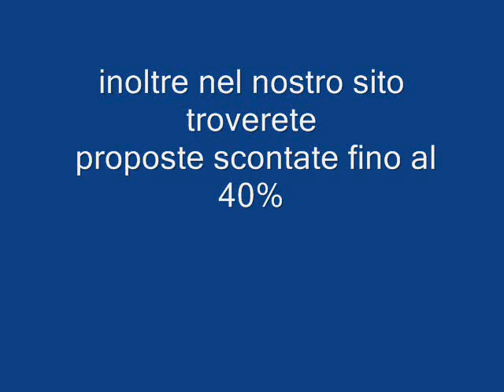NYCE CLUB SPORT VILLAGE SARDEGNA galadriel viaggi Pieve di Soligo 04381796937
Il Nyce Club Sport Village è situato in posizione panoramica e tranquilla, è inserito in un'incantevole oasi faunistica tra il verde della macchia mediterranea, la lunga spiaggia dorata e il fiume Coghinas e dista 6 km da Badesi. E' costituito da un corpo centrale e da alcune unità abitative adiacenti di recente costruzione dove sono ubicate le camere Standard e da una dependance dove sono inserite le Bicamere Family. Le comode sistemazioni, la spiaggia di sabbia con accesso diretto ed il programma di animazione, lo rendono particolarmente adatto a tutti coloro che ricercano una Formula Club in un contesto semplice ed informale.